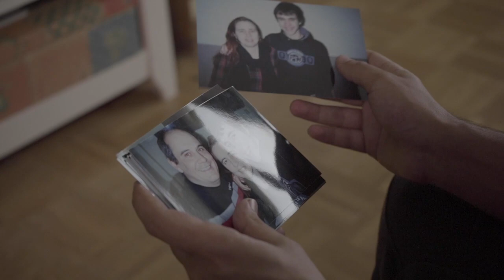[TEASER] Tipularen sehaska kanta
TipularenSehaskaKanta Crowdfunding kanpaina abiatuko dugu; espetxean gaitz psikiko zein fisikoekin bizitzearen inguruan Lander Garro zuzendaria osatzen ari den film-dokumentala. Lagunduiguzu eritasunaren krudela espetxetik ateratzen.

Comenzienza la campaña de Crowdfunding para poder sacar a la luz el film-documental que está realizando el director Lander Garro TipularenSehaskaKanta (Nanas de la cebolla) sobre la enfermedad (mental y física) en prisión. Ayúdanos a difundir el mensaje.